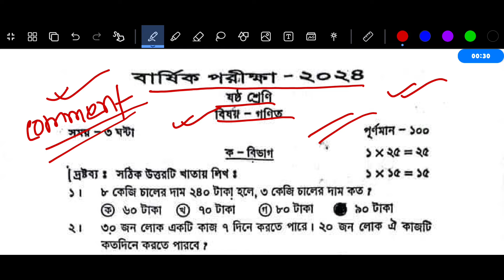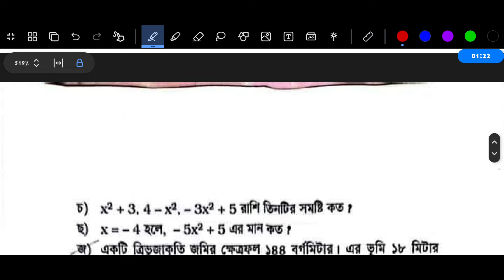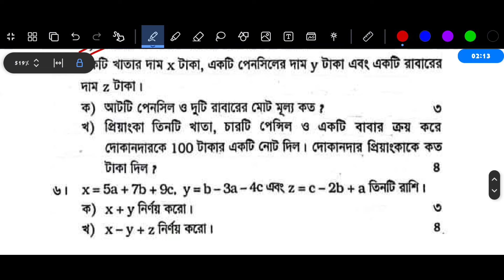স্কুলের প্রশ্ন | ষষ্ঠ শ্রেণির বার্ষিক পরীক্ষার গণিত প্রশ্ন উত্তর | Class 6 Math Annual Exam Question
Class 6 Math Annual Exam 2024 Question Answer | ষষ্ঠ শ্রেণির গণিত পরীক্ষার প্রশ্ন ২০২৪

ষষ্ঠ শ্রেণির গণিত প্রশ্ন উত্তর
ষষ্ঠ শ্রেণির গণিত প্রশ্ন
ষষ্ঠ শ্রেণির গণিত উত্তর
৬ষ্ঠ শ্রেণির গণিত বার্ষিক পরীক্ষার প্রশ্ন ২০২৪
৬ষ্ঠ শ্রেণির বার্ষিক পরীক্ষার প্রশ্ন ২০২৪ গণিত
৬ষ্ঠ শ্রেণির বার্ষিক পরীক্ষার প্রশ্ন ২০২৪
ষষ্ঠ শ্রেণির গণিত বার্ষিক পরীক্ষার প্রশ্ন ২০২৪
ষষ্ঠ শ্রেণির বার্ষিক পরীক্ষার প্রশ্ন ২০২৪ গণিত
ষষ্ঠ শ্রেণির বার্ষিক পরীক্ষার প্রশ্ন ২০২৪
ষষ্ঠ শ্রেণির গণিত পরীক্ষার প্রশ্ন ২০২৪
ষষ্ঠ শ্রেণির গণিত পরীক্ষার প্রশ্ন
ষষ্ঠ শ্রেণির গণিত বার্ষিক পরীক্ষার প্রশ্ন উত্তর ২০২৪
ষষ্ঠ শ্রেণির বার্ষিক পরীক্ষার প্রশ্ন 2024
ষষ্ঠ শ্রেণির বার্ষিক মূল্যায়ন প্রশ্ন ২০২৪
৬ষ্ঠ শ্রেণির বার্ষিক পরীক্ষার প্রশ্ন ২০২৪ গণিত
৬ষ্ঠ শ্রেণির বার্ষিক পরীক্ষার সাজেশন ২০২৪
৬ষ্ঠ শ্রেণির গণিত নমুনা প্রশ্ন ২০২৪
৬ষ্ঠ শ্রেণির গণিত নমুনা প্রশ্ন ও উত্তর ২০২৪
৬ষ্ঠ শ্রেণির বার্ষিক পরীক্ষা গণিত প্রশ্ন উত্তর
ষষ্ঠ শ্রেণির বার্ষিক পরীক্ষার প্রশ্ন গণিত
ষষ্ঠ শ্রেণির বার্ষিক পরীক্ষার সাজেশন ২০২৪
ষষ্ঠ শ্রেণির বার্ষিক পরিক্ষার গণিত সাজেশন 2024